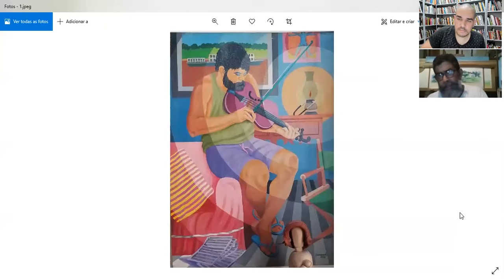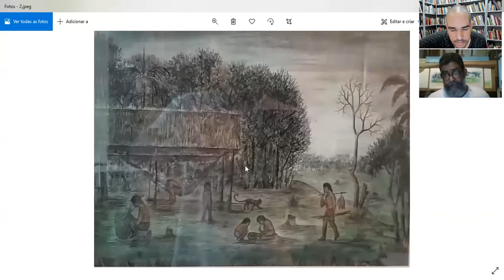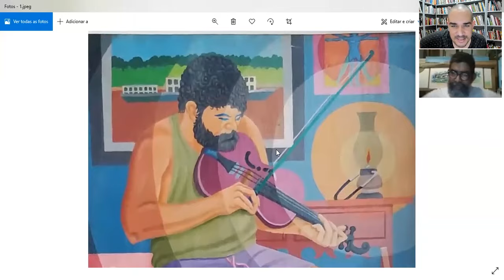1 curadorx, 1 hora: Dalmir Ferreira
Dalmir Ferreira nasceu em Porto Acre, Acre, Brasil, em 1952. Graduado em Engenharia e História, também é iniciado pela Escola Panamericana de Artes e Música pela Open University. Coordenador do Museu Acreano de Belas-Artes e curador da Pinacoteca do Museu Universitário da Universidade Federal do Acre. Responsável pela curadoria e organização das primeiras exposições de arte contemporânea no estado do Acre durante a década de 1970. Poeta, memorialista e artista visual, coordena o Atelier Museu Pensatório, em Rio Branco.

[Dalmir Ferreira was born in Porto Acre, Acre, Brazil, in 1952. He has a bachelor in Engineering and History, and he also studied at Escola Panamericana de Artes e Música via Open University. He's the coordinator of the Museum Acreano de Belas-Artes and the curator of the Pinacotheque of the University Museum of the Federal University of Acre. He was the responsible for curating and organizing the first exhibitions of contemporary art in the state of Acre during the 1970s. A poet, a memorialist and visual artist, he coordinates the Atelier Museu Pensatório, in the city of Rio Branco]

///imagens selecionadas|selected images: Hélio Melo, sem título (untitled), 1982/1992 + Jorfrannas, retrato do artista (portrait of the artist) Dalmir Ferreira, 1995///